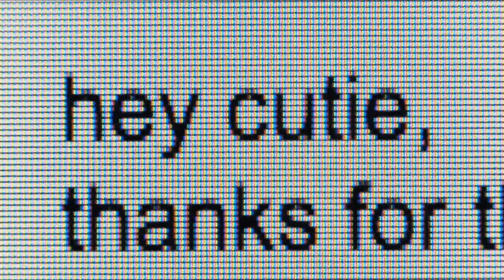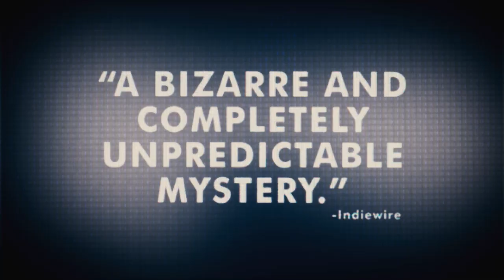Catfish - Trailer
In late 2007, filmmakers Ariel Schulman and Henry Joost sensed a story unfolding as they began to film the life of Ariel's brother, Nev.  They had no idea that their project would lead to the most exhilarating and unsettling months of their lives.  A reality thriller that is a shocking product of our times, Catfish is a riveting story of love, deception and grace within a labyrinth of online intrigue.